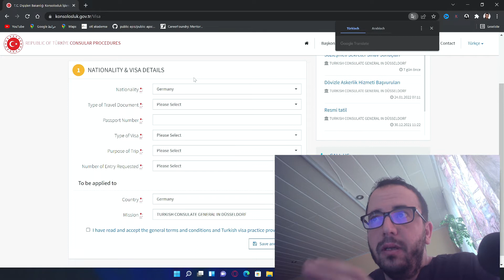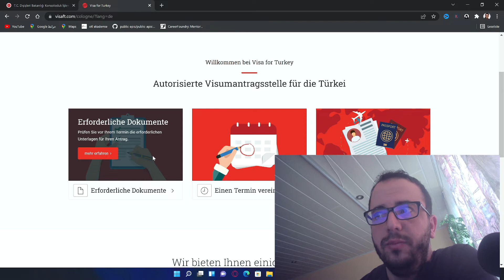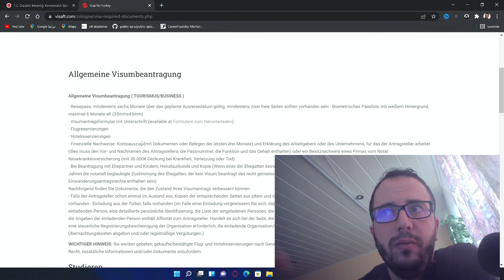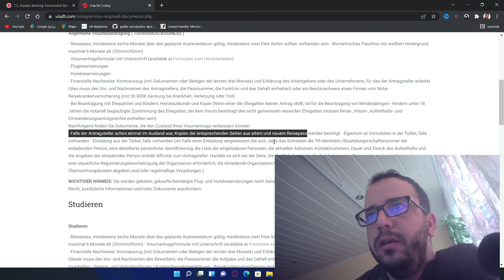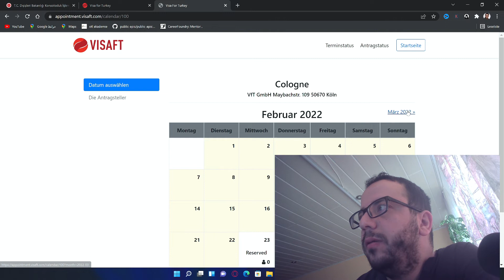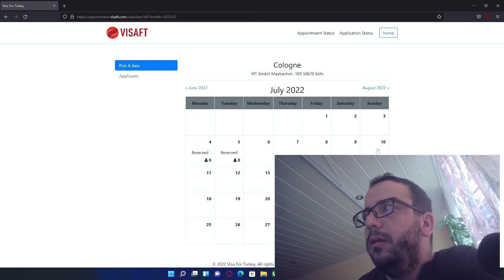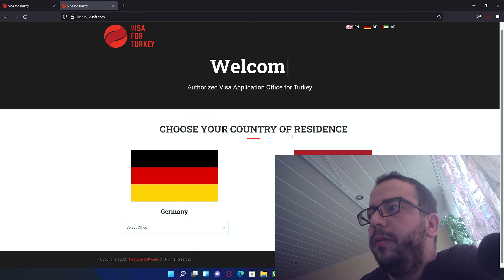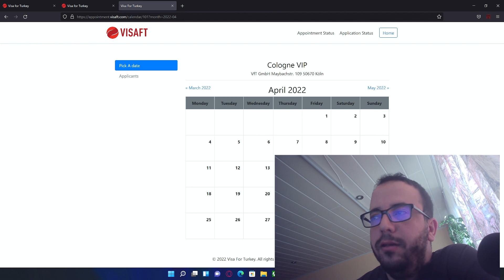ما هي الاوراق المطلوبة لحجز موعد في السفارة التركية في كولن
الموقع
الاوراق المطلوبة

طلب التأشيرة العامة (السياحة / الأعمال)

جواز السفر ، ساري المفعول لمدة ستة أشهر على الأقل بعد تاريخ المغادرة المخطط له ، يجب أن تتوفر صفحتان فارغتان على الأقل صورة جواز سفر بيومترية بخلفية بيضاء ، لا يزيد عمرها عن 6 أشهر (35 ملم × 45 ملم)
نموذج طلب تأشيرة التوقيع (متوفر في النماذج القابلة للتنزيل)
· حجوزات الطيران
· حجوزات فندقية
الدليل المالي: كشف حساب مصرفي (مع مستندات أو إيصالات من الأشهر الثلاثة الماضية) وبيان من صاحب العمل أو الشركة لمقدم الطلب (يجب أن يتضمن ذلك الاسم الأول والأخير لمقدم الطلب ورقم جواز السفر والوظيفة والراتب) أو إثبات الملكية من شركة بواسطة كاتب عدل تأمين صحي للسفر (مع تغطية 30000 يورو في حالة المرض أو الإصابة أو الوفاة)
· عند التقديم مع الزوج والأطفال ، شهادة الزواج ونسخة منها (إذا لم يتقدم أحد الزوجين ، لطلب القصر - الأطفال الذين تقل أعمارهم عن 18 عامًا ، موافقة موثقة من الزوج الذي لا يتقدم بطلب للحصول على تأشيرة يجب أن يكون الزوج الذي لا يسافر معًا ، حقوق طلب التأشيرة والإقامة والهجرة)
فيما يلي المستندات التي يمكنها تحسين حالة طلب التأشيرة الخاص بك:
إذا كان مقدم الطلب بالخارج من قبل ، يلزم نسخ الصفحات ذات الصلة من كل من جوازات السفر القديمة والجديدة ملكية العقارات في تركيا ، إذا كانت هناك دعوة من تركيا ، إن وجدت (في حالة الدعوة ، تأكد من كتابة هوية TR الخاصة بالمدعو) / رقم الجنسية ، والهوية الشخصية المفصلة ، وقائمة المدعوين ، والعناوين الحالية ، وأرقام الاتصال ، وطول الإقامة والغرض منها ، وتفاصيل الداعي بما في ذلك التقارب مع الطرف المتقدم الذي يطلب الدعوة إلى منظمة أو شركة ، وشهادة التسجيل الضريبي من المنظمة هي مطلوبًا ، يجب على المنظمة / السلطة الداعية تقديم ضمانات لتغطية تكلفة الوجبات والإقامة و / أو البدلات الدورية.)

ملاحظة مهمة: يُطلب منك إحضار حجوزات الطيران والفنادق المشتراة / المؤكدة بعد الموافقة على التأشيرة. البعثة الدبلوماسية لها الحق في طلب معلومات و / أو وثائق إضافية.

اجتماع الأسرة
اجتماع الأسرة

جواز السفر ، صالح لمدة 6 أشهر على الأقل بعد تاريخ المغادرة المقصود ، مع ما لا يقل عن صفحتين فارغتين صورة جواز سفر بيومترية بخلفية بيضاء ، بحد أقصى 6 أشهر (35 ملم × 45 ملم) نموذج طلب تأشيرة مع التوقيع (متاح في النماذج للتنزيل)
دعوة (في حالة الدعوة ، يجب أن يشتمل طلب التأشيرة على مستندات تثبت أن مقدم الدعوة لديه عقد إيجار سكني أو سند ملكية أو إثبات العنوان ، والمستندات المالية للمدعى ، وكشف الحساب المصرفي ، وإثبات التوظيف ، وما إلى ذلك) نسخ من الإقامة / الأقارب تصريح عمل في تركيا · وثائق عائلية مترجمة
الدليل المالي: كشف حساب مصرفي (مع مستندات أو إيصالات من الأشهر الثلاثة الماضية) وبيان من صاحب العمل أو الشركة لمقدم الطلب (يجب أن يتضمن ذلك الاسم الأول والأخير لمقدم الطلب ورقم جواز السفر والوظيفة والراتب) أو إثبات ملكية الشركة من كاتب العدل
تأمين طبي للسفر (مع تغطية 30.000 يورو في حالة المرض أو الإصابة أو الوفاة)
· عند التقديم مع الزوج والأطفال ، شهادة الزواج ونسخة منها (إذا لم يتقدم أحد الزوجين ، لطلب القصر - الأطفال الذين تقل أعمارهم عن 18 عامًا ، موافقة موثقة من الزوج الذي لا يتقدم بطلب للحصول على تأشيرة يجب أن يكون الزوج الذي لا يسافر معًا ، بما في ذلك حقوق طلب التأشيرة والإقامة والهجرة)
فيما يلي المستندات التي يمكنها تحسين حالة طلب التأشيرة الخاص بك: · إذا كان مقدم الطلب بالخارج من قبل ، فنسخ من الصفحات ذات الصلة من جواز السفر القديم والجديد
· تملك العقارات في تركيا إن وجدت

ملاحظة مهمة: يُطلب منك إحضار حجوزات الطيران والفنادق المشتراة / المؤكدة بعد الموافقة على التأشيرة.
البعثة الدبلوماسية لها الحق في طلب معلومات و / أو وثائق إضافية.